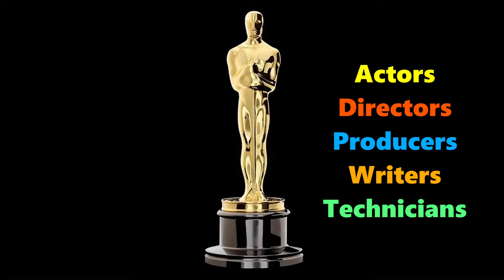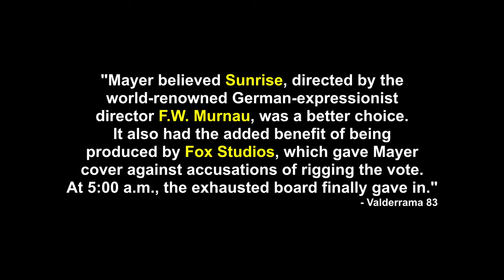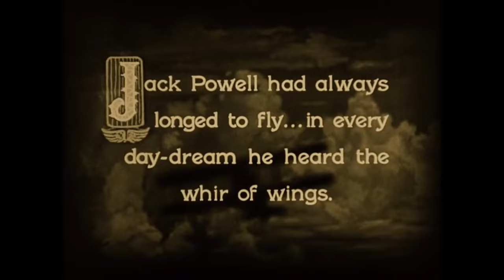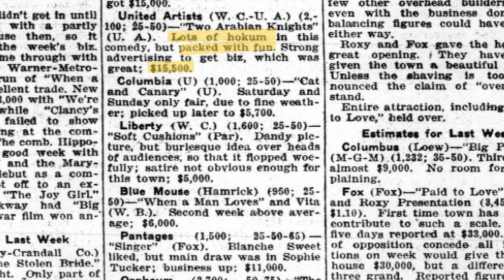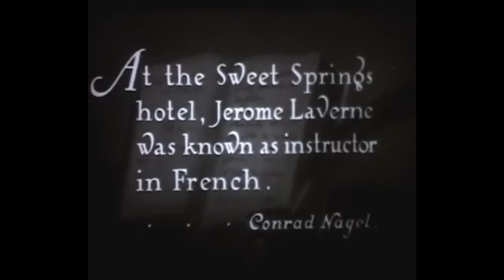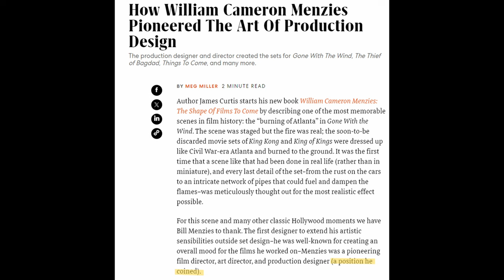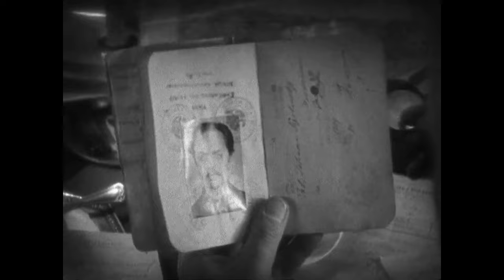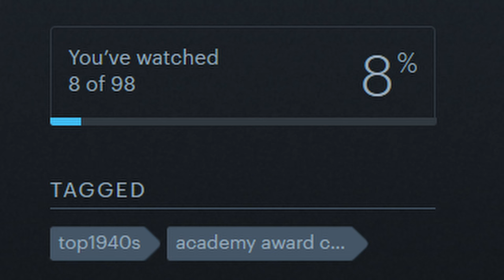What Can We Learn From the First Oscars?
In 1929, Wings became the first film to be called "Best Picture"... or, at least, that's what most people think. I'm here to tell you it all, from the shocking story of The Crowd vs Sunrise, to the entire reason the Academy Awards were created. These were the first Academy Awards, and there's so much to cover.

00:00 Introduction
03:32 Best Picture
16:56 Best Engineering Effects
19:13 Best Title Writing
21:15 Best Directing (Comedy)
26:31 The Jazz Singer
30:23 Best Writing (Adaptation)
33:39 Best Writing (Original Story)
36:21 Best Interior Design
41:21 Best Cinematography
42:48 Game Time!
44:07 Best Directing (Drama)
45:49 Best Actor
48:30 Best Actress

Watch it!